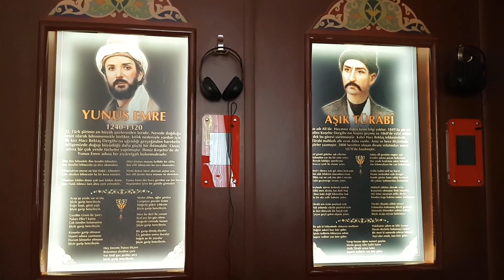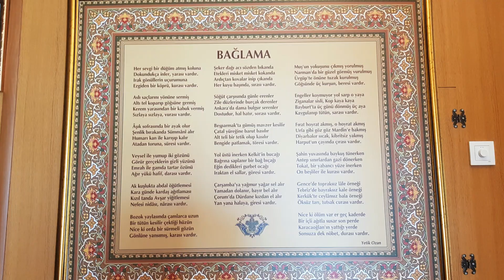NEŞET ERTAŞ MÜZESİ ''BOZKIRIN TEZENESİ'' (NEŞET ERTAŞ GÖNÜL SULTANLARI KÜLTÜR EVİ) KIRŞEHİR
KIRŞEHİRDE GEZİLECEK DİĞER YERLER;

* HACIBEY KONAĞI
* FATMA HATUN TÜRBESİ
* NEŞET ERTAŞ MÜZESİ
* MELİK GAZİ KÜMBETİ
* KIRŞEHİR MEYDANI
* KIRŞEHİR ÇARŞISI
* CACABEY MEDRESESİ VE CAMİİ
* KAPUCU CAMİİ
* UZUN ÇARŞI
* KIRŞEHİR KALESİ
* KALEHÖYÜK KAZI ALANI
* ALAADDİN KALE CAMİİ
* HOCA AHMET YESEVİ CAMİİ
* AŞIK PAŞA TÜRBESİ
* TÜRK BÜYÜKLERİ VE OZAN PARKI
* AHİ EVRAN KÜLLİYESİ VE CAMİİ
* KENTPARK
* KOCATEPE KAHVE EVİ
* GÖLHİSAR PARKI
* KIRŞEHİR AHİ EVRAN ÜNİVERSİTESİ AŞIK PAŞA KAMPÜSÜ
* TERME ŞELALESİ
* TERME KAPLICALARI
* GRAND TERME HOTEL
* MUCUR
* MUCUR YERALTI ŞEHRİ
* KARAKUYU KÖYÜ
* CACABEY KERVANSARAYI
* KESİKKÖPRÜ
* KIZILIRMAK
* KAMAN
* KAMAN KALEHÖYÜK ARKEOLOJİ MÜZESİ
* KAMAN JAPON BAHÇESİ
* PRENS MİKASA BAHÇESİ
* HILLA GÖLÜ
* HILLA GÖLÜ RESTAURANT
* AHİ EVRAN ÜNİVERSİTESİ BAĞBAŞI (MERKEZ) YERLEŞKESİ
* FEN EDEBİYAT FAKÜLTESİ
* AHİ EVRAN ÜNİVERSİTESİ ARKEOLOJİ LABORATUVARI
* GÜZLER PİKNİK ALANI VE EVCİL HAYVAN PARKI
* HAS BAHÇE CAFE - RESTAURANT
* MASAL PARKI
* KIRŞEHİR OTOGARI
* HİRFANLI BARAJI